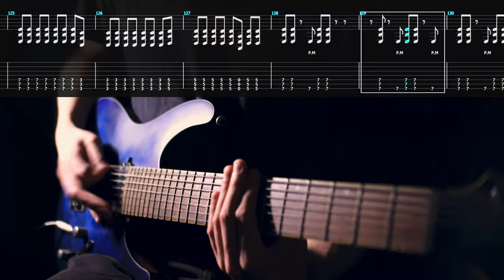Light The Torch - Let Me Fall Apart (Guitar Cover + TAB)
I'm a big fan of Howard Jones the vocalist.
I found some mistakes in a TAB after uploading this video. Please forgive that.

Signal chain:
Ibanez S7721PB
Motu Ultralite mk3 Hybrid
Reaper
TSC 1.1
Bias Amp 1